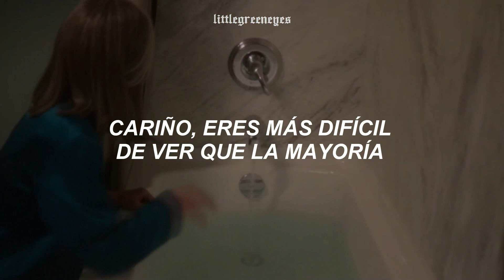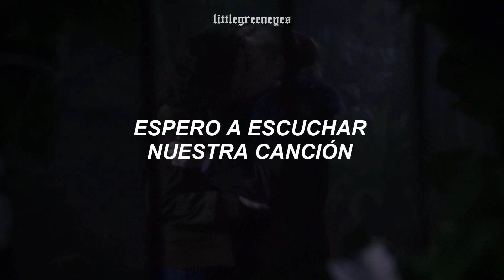esta canción duele, pero con ellas duele el doble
Canción: Sasha Sloan - Dancing With Your Ghost

*La traducción no es literal, algunas partes fueron ligeramente modificadas para darle un mejor sentido a la oración*

🎶 Si eres el artista de esta canción y quieres que sea removida de este canal, mandame un correo a para poder ponernos de acuerdo sin necesidad de denunciar el vídeo ☺

🎶 If you're the artist of this song and you want your song removed from this channel, send me an email to so we can reach an agreement without having to report the video ☺

{Tags (ignorar)}
Sasha Sloan - Dancing With Your Ghost letra
Sasha Sloan - Dancing With Your Ghostletra español
Sasha Sloan - Dancing With Your Ghost sub español
Sasha Sloan - Dancing With Your Ghost subtitulado al español